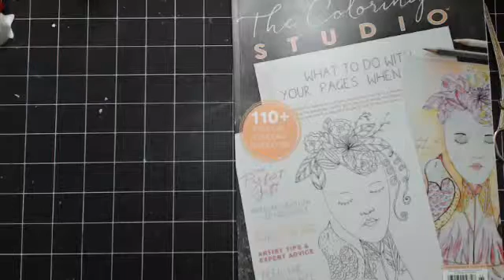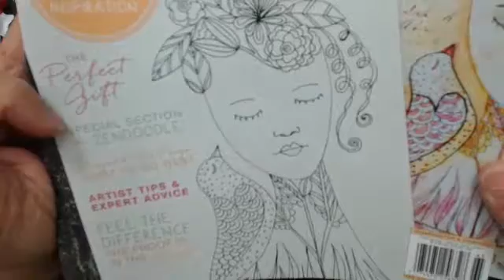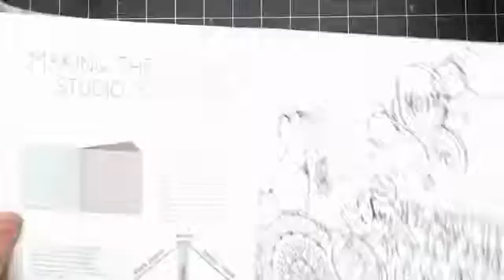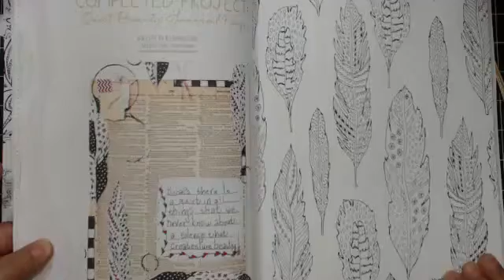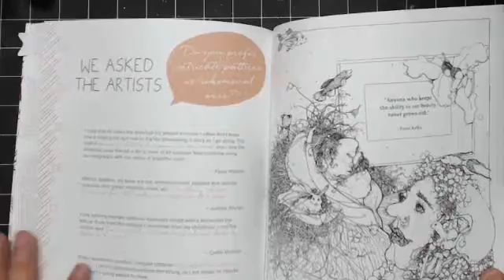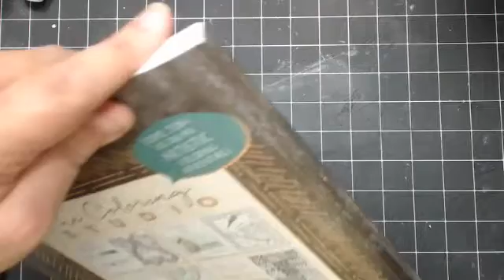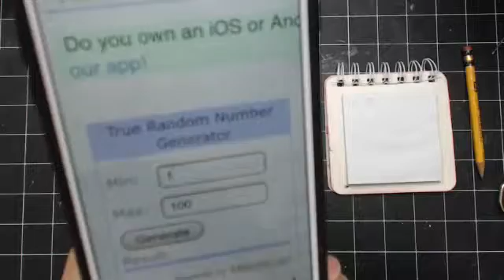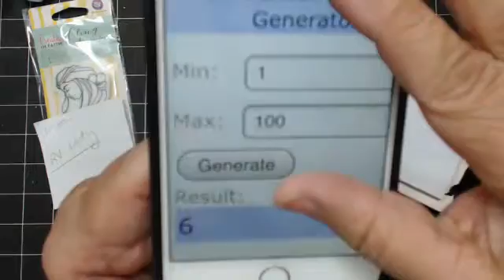Smash Up Sunday~The Coloring Studio Review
Just a quick review of The Coloring Studio magazine from Stampinton & Co. two giveaways .